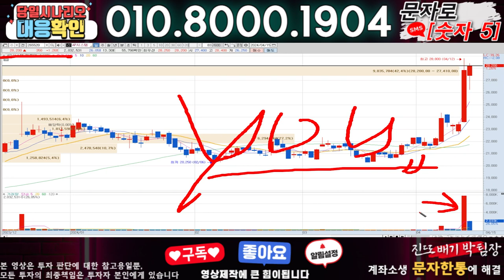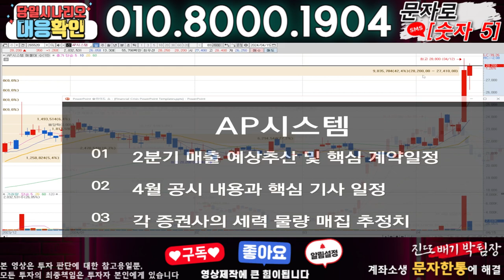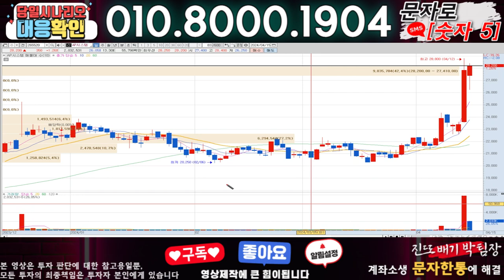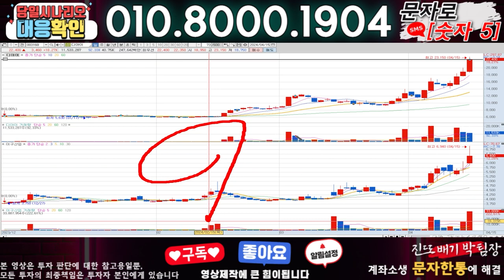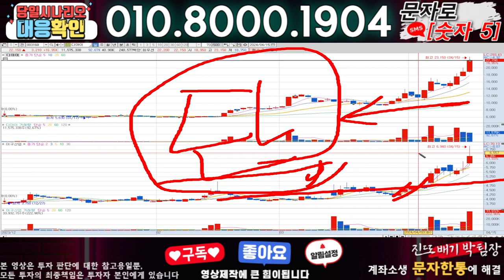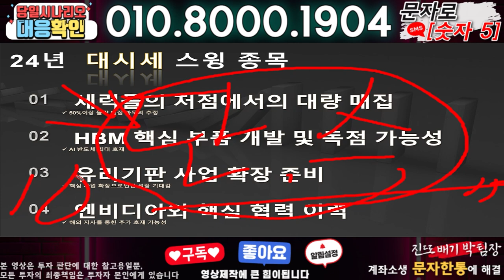AP시스템 ) 3분전 기습속보-공식입장발표!! 무슨일인가?